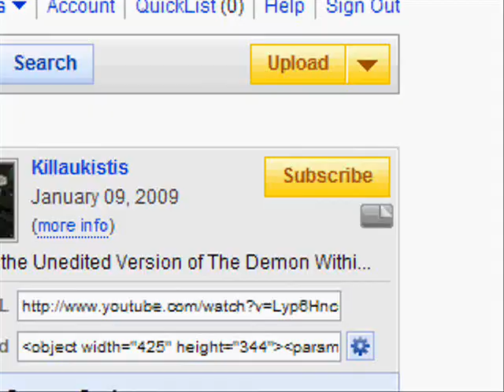Combat Arms Killing Montage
Very cool video. This is like my 4th video. I have more videos coming very soon! I'll take all suggestions of what videos I could make. =)

Programs: Fraps and Windows Movie Maker

Until The End - Breaking Benjamin

I will have an unedited of this video soon for all those who hate my editing :P. Please wait patiently for
the link.